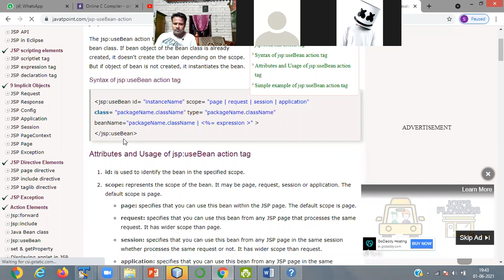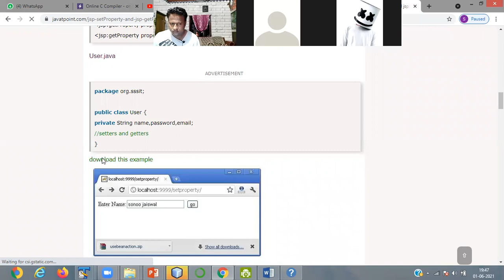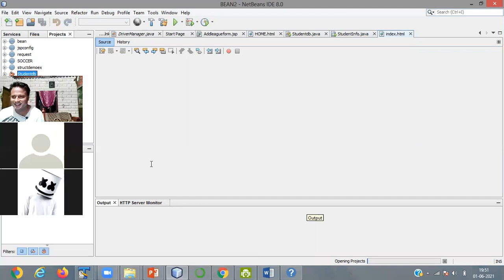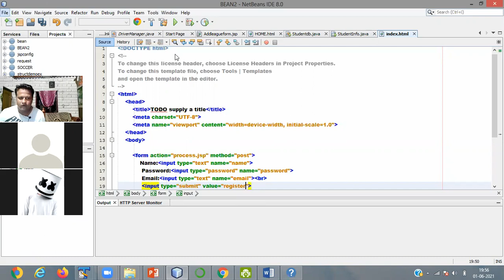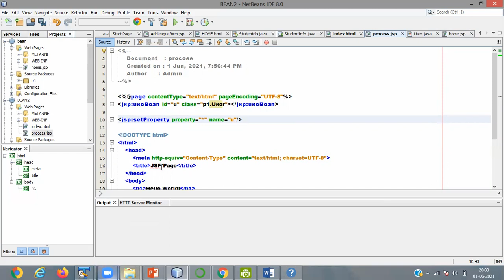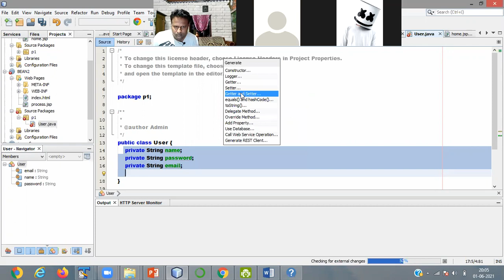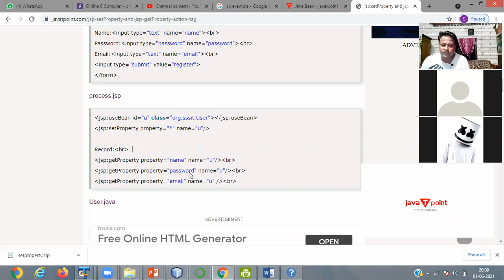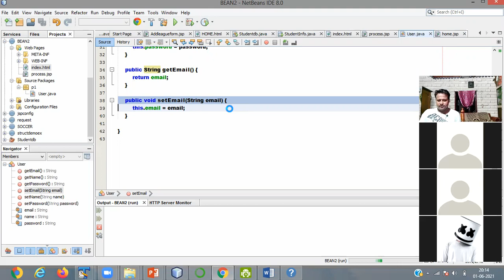ADV JAVA JUNE1